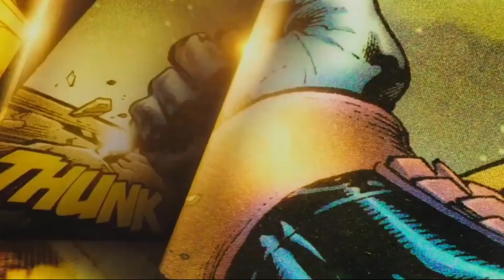Spider-Man: Wednesday 2 | Main Titles